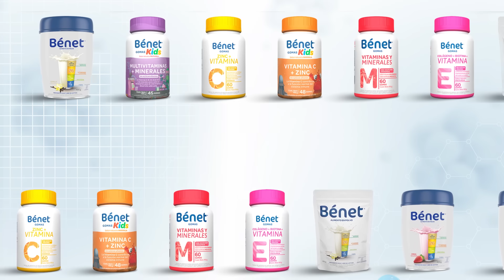Todo el poder nutricional de Bénet ¡Ahora sin azúcar añadida!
Encuentra muchas opciones para nutrir tu cuerpo y el de tu familia con Bénet ¡ahora sin azúcar añadida! Pruébalos ya